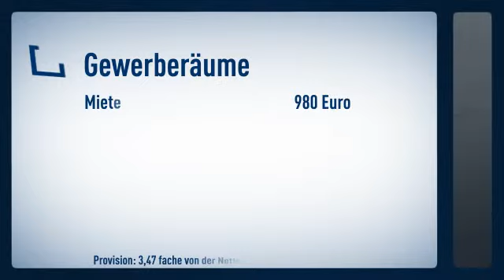Top Büro oder Praxis in City Lage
Bürogebäude
Preis: 980€

Selina Kara

Kirchgasse
55452 Laubenheim